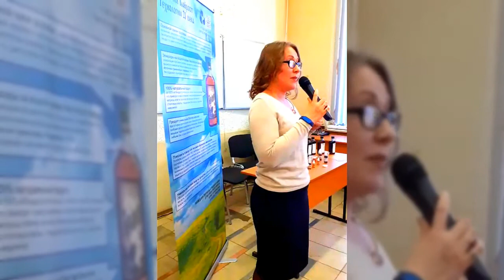Ирина Чеканина о витапротекторах Баотан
Баотан - Российский эликсир здоровья

Группа ВК "Баотан. Российский эликсир Здоровья и Долголетия"

Любовь Шибалкина - вице-президент компании "Кайрост":

Скайп: lubash8888